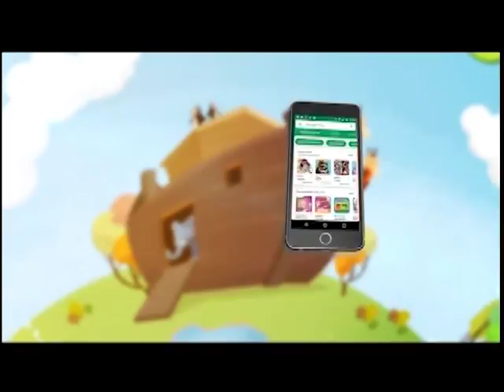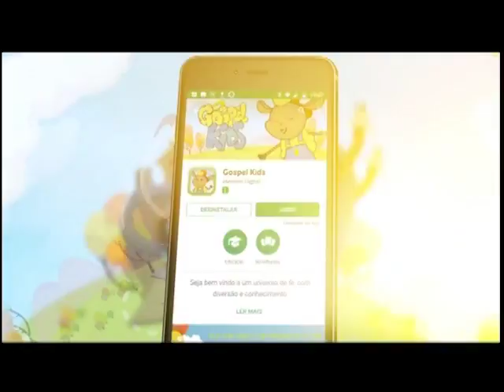Boas Novas no AR - Gil Vicente Gama